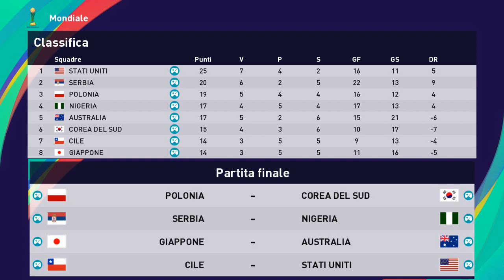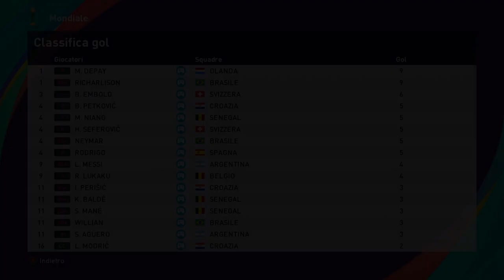Riassunto 13° Giornata